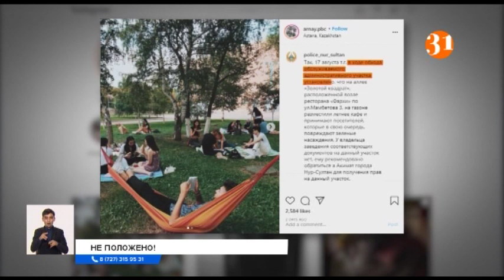Не положено! Владельцы кафе столкнулись с новыми препятствиями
В столице владельцы кафе без летних площадок столкнулись с новыми препятствиями. Чтобы работать, не нарушая карантин, они поставили рядом с заведением на газоне мягкие кресла, но полицейские пришли и запретили.